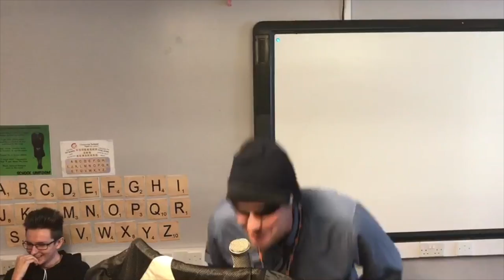Chepstow School - Advent 2017 - Day 2